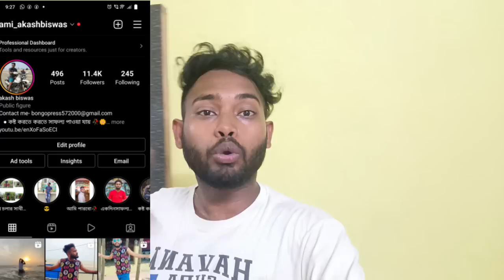ইন্ডিয়াতে এই প্রথমবার কাঁচা জবা ফুল মাখা🤢 | কেমন খেতে?? আমরা প্রথম শুরু করলাম 😳 কাঁচা সব মাখা😬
(সোশ্যাল মিডিয়াতে আমাকে পাবে 👇)

Thank you ভিডিও টা দেখার জন্য। ❤️